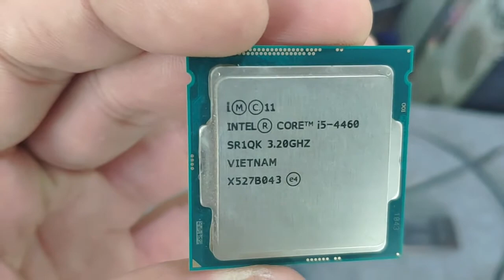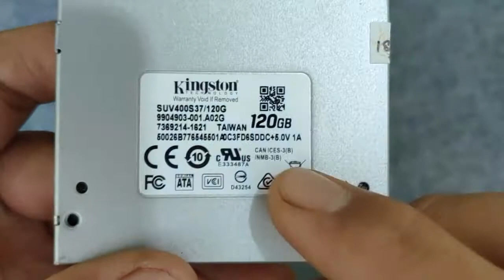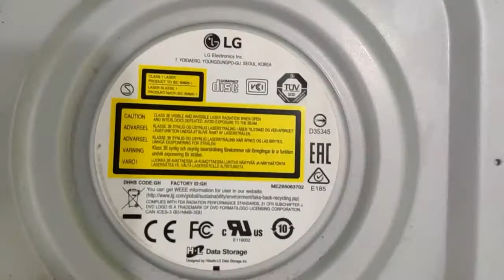Mengenal Komponen Dasar Komputer dan Merakitnya